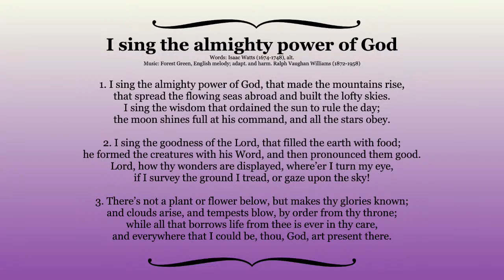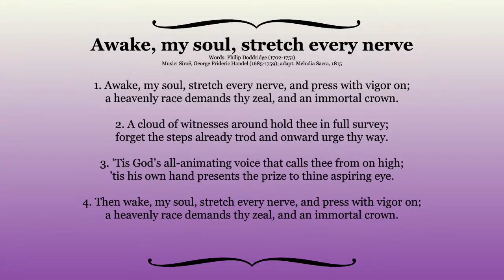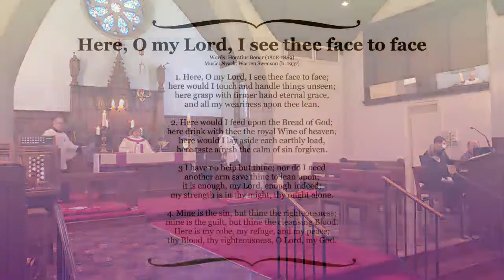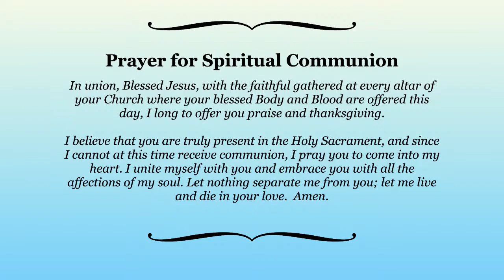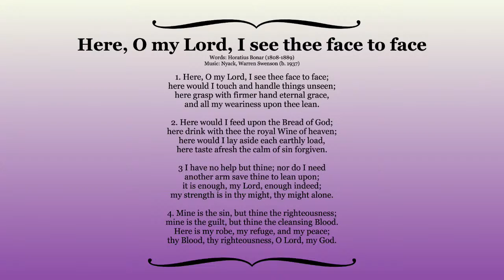4/3/2022 The Fifth Sunday in Lent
10:00 am  Holy Eucharist
The Episcopal Church of the Atonement, Westfield, MA.